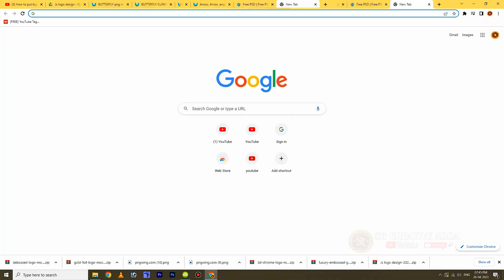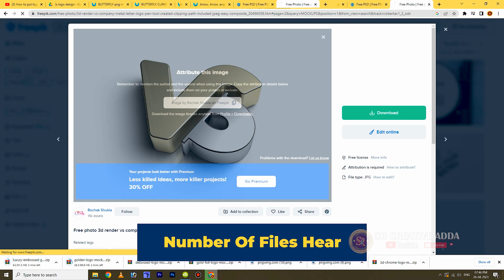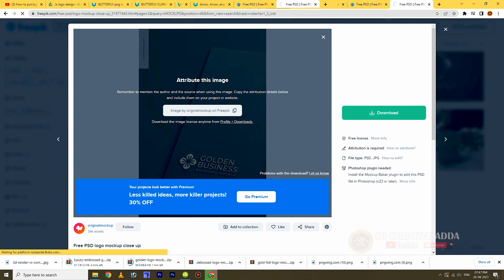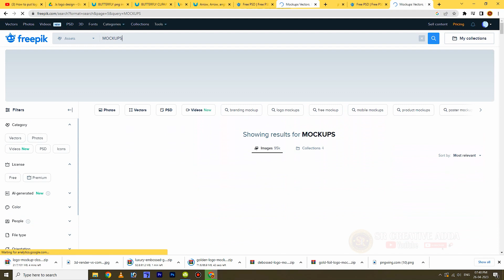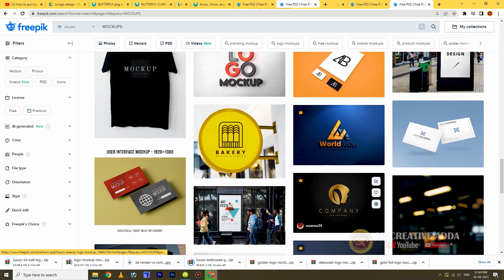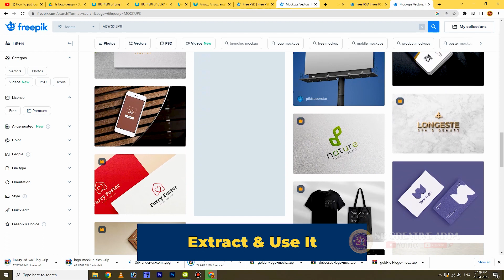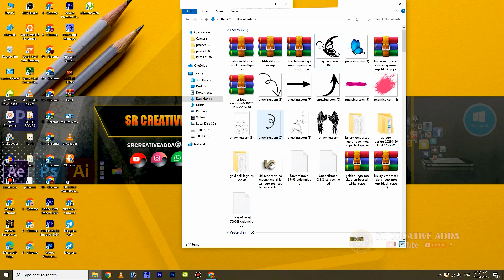How to Download Free Mockup Files | Photoshop Logo PSD Download | Telugu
Hi friends, I started this channel with the hope of sharing some of my knowledge about editing videos, tech knowledge, mobile apps, computer knowledge to our Telugu people.